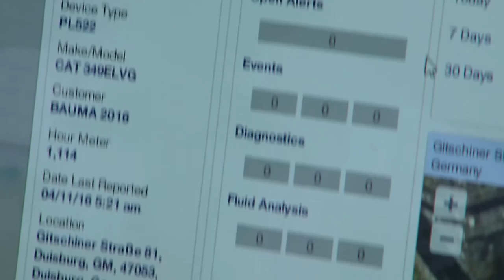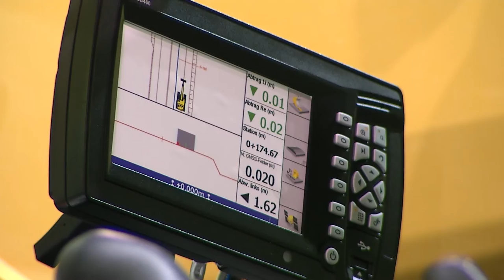youtube video #-8V4ePWBwa4